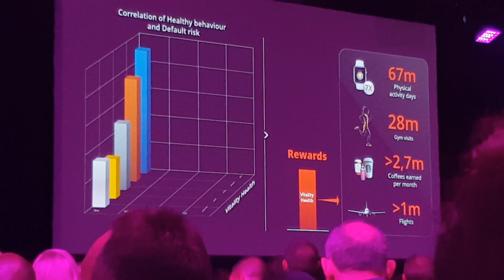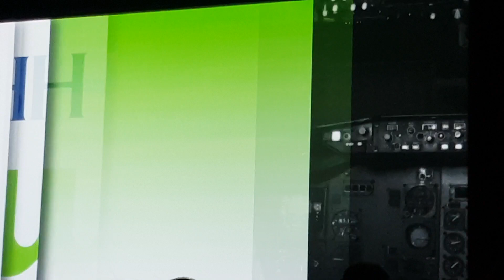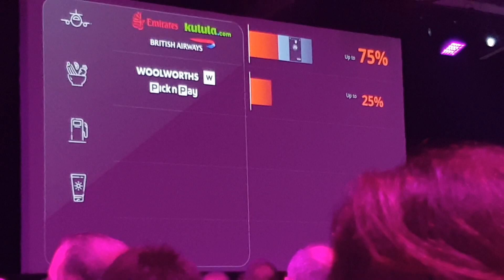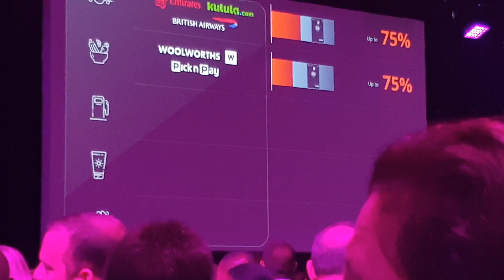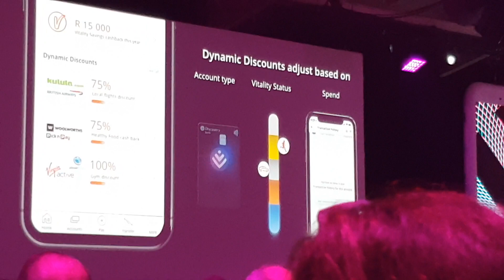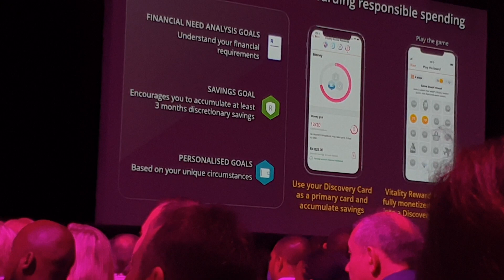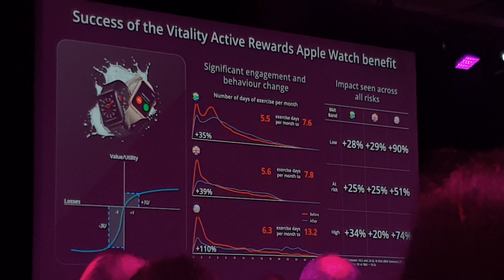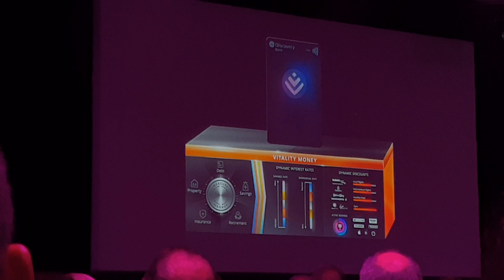Launch Part 2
Follow iloveza.com on all their platforms for more on what's happening in South Africa.

Discovery Bank launch at Gallagher Convention Centre (Part 2 of 5)

Follow DiscoveryBank VitalityMoney for more

Video credits: Ziyaad Plaatjes with Samsung